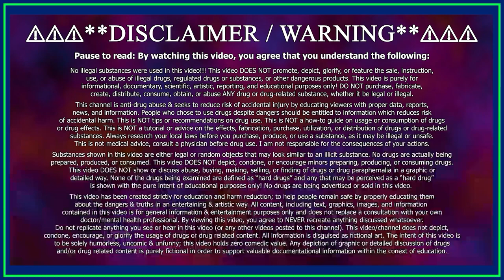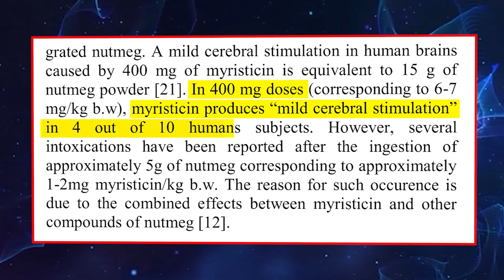𝗡𝗨𝗧𝗠𝗘𝗚 𝗶𝘀 𝗣𝘀𝘆𝗰𝗵𝗼𝗮𝗰𝘁𝗶𝘃𝗲!? Effects of Myristicin Explained! (Trip Report)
In this video I explain everything there is to know about tripping on Nutmeg! You'll be surprised to find out the effects that nutmeg can have on your mind, brain, and body!

This video articulates the gist of the following: The chemical that is responsible for the “high” caused by nutmeg is known as myristicin. This is a compound that occurs naturally in the essential oils of certain plants like parsley, dill, and nutmeg. Myristicin is also found in other spices. It makes up most of the chemical makeup of nutmeg oil and is found in the largest amounts in this spice. In the human body, the breakdown of the compound produces an effect that triggers the sympathetic nervous system. Peyote is yet another well-known plant whose compound, mescaline, acts very similarly to the myristicin in nutmeg. Both mescaline and myristicin affect the central nervous system by enhancing the neurotransmitter norepinephrine. This impact on the CNS will eventually lead to side effects like hallucinations, dizziness, nausea, and much more. The research on nutmeg intoxication is sparse. Yet, there are a handful of studies and case reports on some dangerous side effects of consuming too much myristicin. Some of the first claims of nutmeg intoxication date back to the 1500s. However, it wasn’t until the 19th century that research began to investigate the effects of myristicin from nutmeg on the CNS. In one case report, an 18-year-old female had complained of nausea, dizziness, heart palpitations, and dry mouth, among other symptoms. Although she did not report any hallucinations, she did mention feeling as though she were in a trance-like state. Later findings confirmed that she had consumed almost 50 grams of nutmeg in the form of a milkshake, about 30 minutes before her symptoms began. While nutmeg seems like an easy way to get high, the dominance of myristicin is not something that anyone should take lightly. It’s incredibly potent and dangerous when taken in large amounts. Apart from the short-term effects of nutmeg intoxication, there are many other dangerous risks of consuming too much of the spice. In certain scenarios, toxic doses of myristicin have caused organ failure. Small amounts of nutmeg are more than safe to use while cooking, as most recipes only call for ¼-½ teaspoons of nutmeg per recipe. These recipes are also split into multiple portions, rendering the actual exposure to nutmeg as non-threatening. Its hallucinogenic potency comes down to the effects of a volatile compound contained within its flesh. Nutmeg is a seed pulled from the branches of the evergreen Myristica fragrans tree, native to Indonesia’s Spice (Molucca) Islands. Its aril — the tissue surrounding the seed — is used to make the equally mighty spice mace, commonly found in eye-searing pepper spray. Both nutmeg and mace contain myristicin, which can, in turn, be isolated to help produce more potent psychotropics, like MMDA and its more popular, potentially therapeutic analog MDMA. They also contain the compound safrole, which is a known precursor to MDMA.